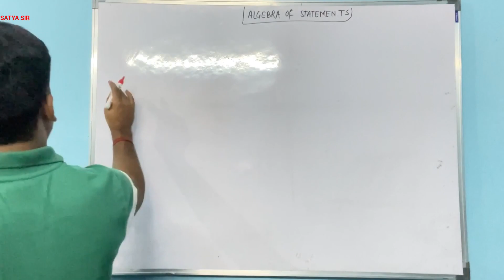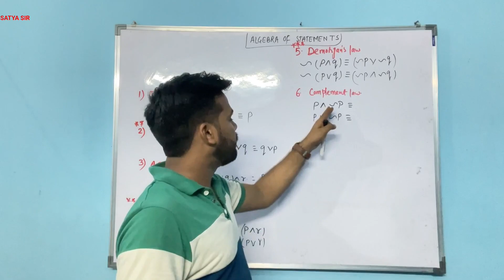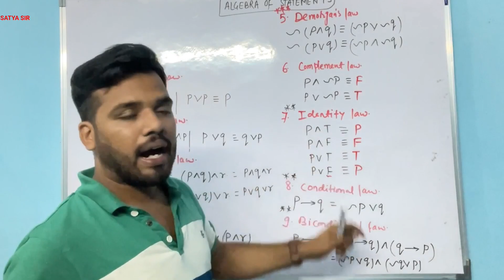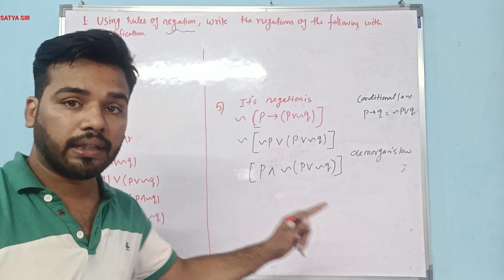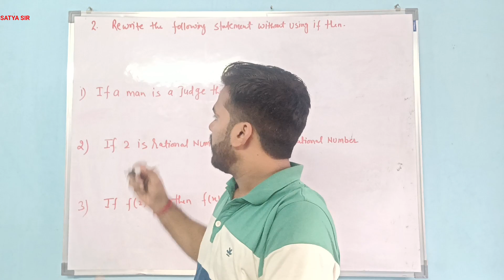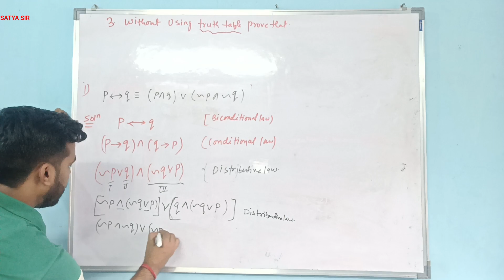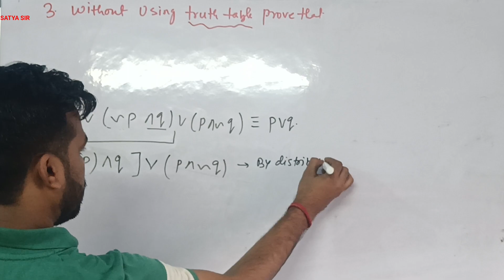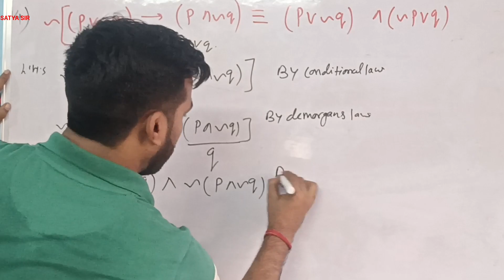exercise 1.4 mathematical logic by Satya sir ! part 1 class 12 math exercise 1.4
part math exercise 1.4 mathematical logic
maharashtra board class 12 math exercise 1.4
1.4 math class 12
 mathematical reasoning
mathematics
mathematical disrespect reaction, mathematical induction, mathematical operation in reasoning, mathematical reasoning for JEE Mains, mathematical tricks, mathematical logic, class, 12 HSC mathematics analysis